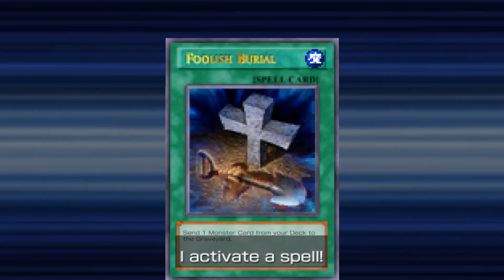Yu-Gi-Oh! Tag Force 6 English Patch Gameplay Story Mode Yusei Fudo 1st Heart Event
English Translations 85% Complete By Creator ClickClaxer01